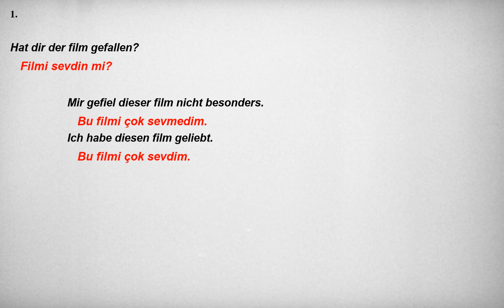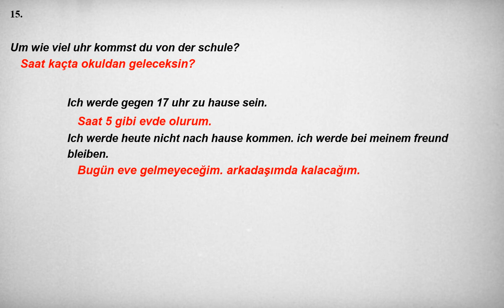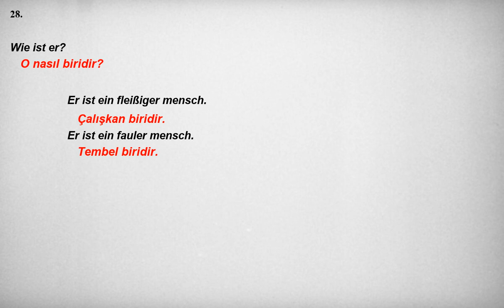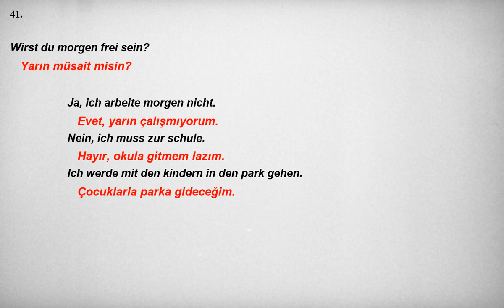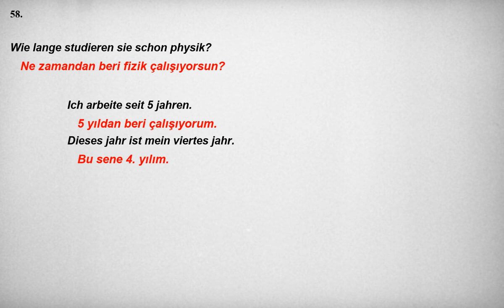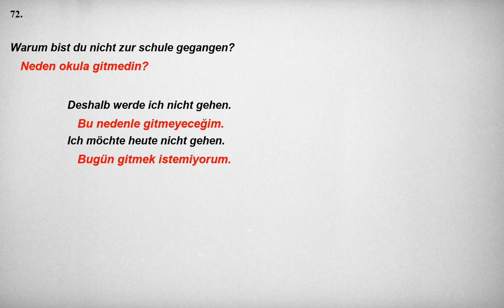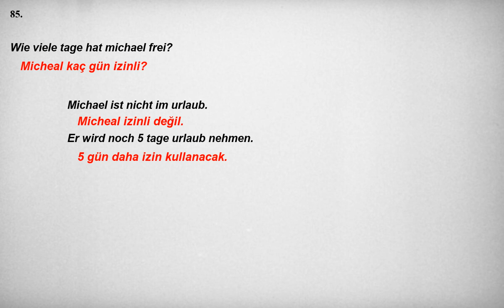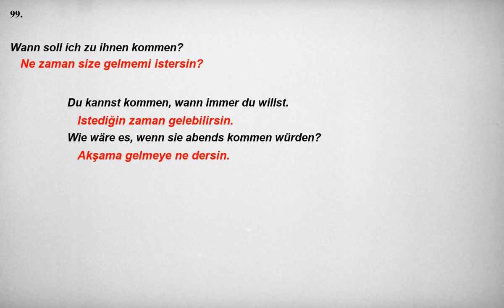Kolay ve hızlı, Almanca Dinleme Pratiği - Cümle Örnekleri